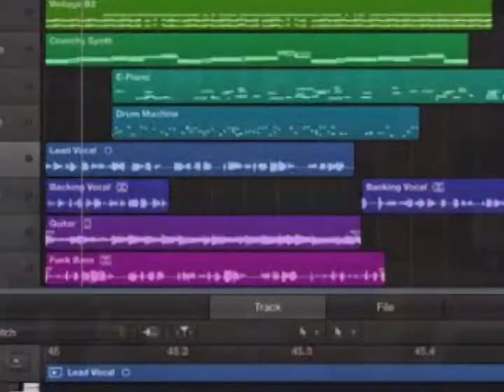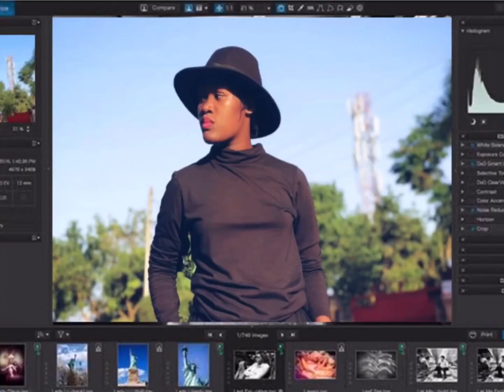Pallaso Ft. Katwilz Media (Offical Video) Latest Ugandan New Ugandan music 2021